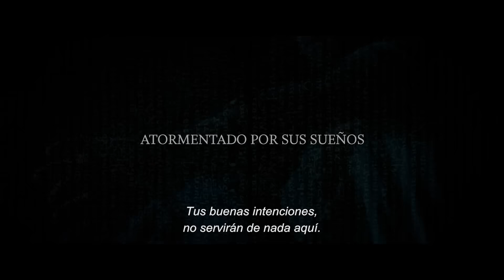ÚLTIMOS DÍAS EN EL DESIERTO_ Tráiler Cineplex